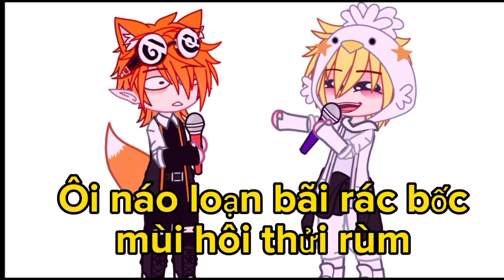Sinh Tố Team Với Những Câu Chuyện Tấu Hài || By: Emiistf || Cre:CapCut